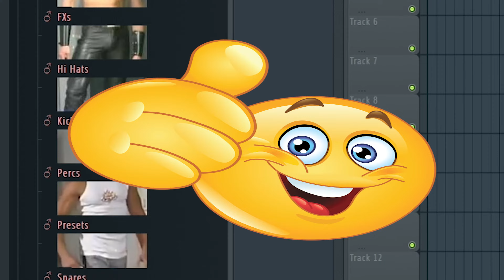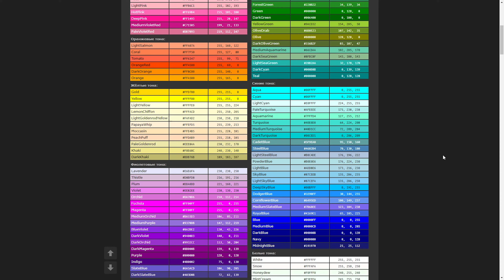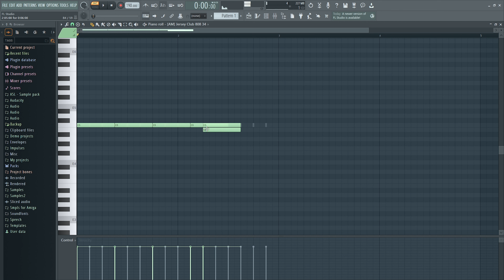кастомизируй свой драмкит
В этом видео мы научимся кастомизировать драмкит. Ты узнаешь как раскрасить названия папок, добавить иконку, картинку в браузере fl studio.

Код для кастомизации:
Color=$0000ff
IconIndex=$3542
HeightOfs=0
Tip=Best drumkit
Bitmap=--/img1.jpg

Музыка на фоне:
1) (не вышедший бит)

Тайминги:
0:00 Вступление
0:07 Занимательнейшие факты (NFO)
0:49 Как менять цвет
1:14 Как добавить иконку
2:11 Tip и HeightOfs
2:21 Как добавить картинку под название
2:53 Пара слов в конце

КАК КАСТОМИЗИРОВАТЬ ДРАМКИТ В FL STUDIO